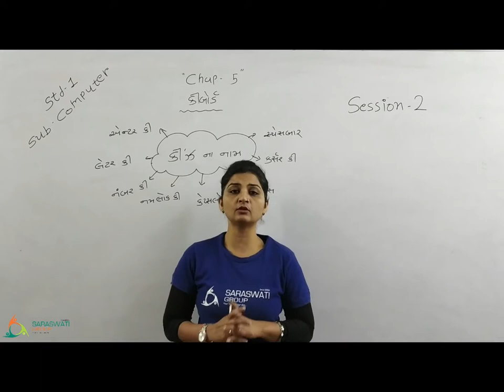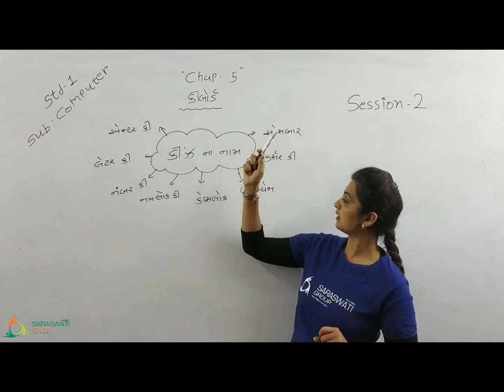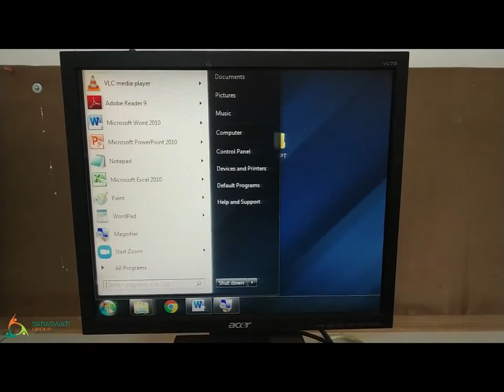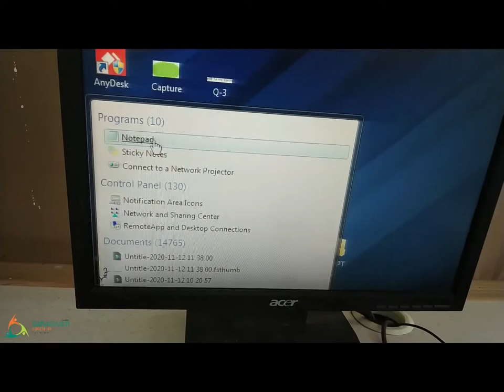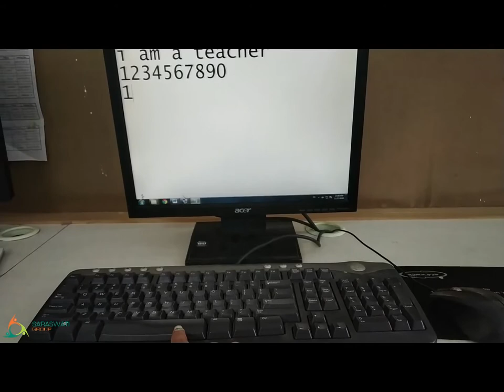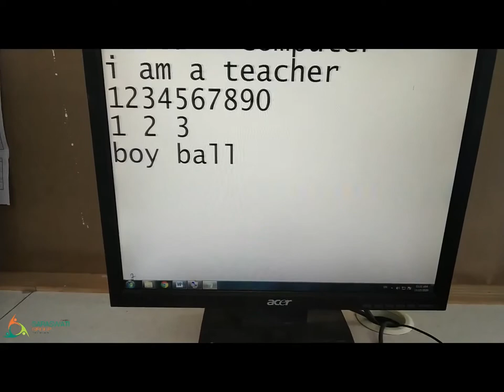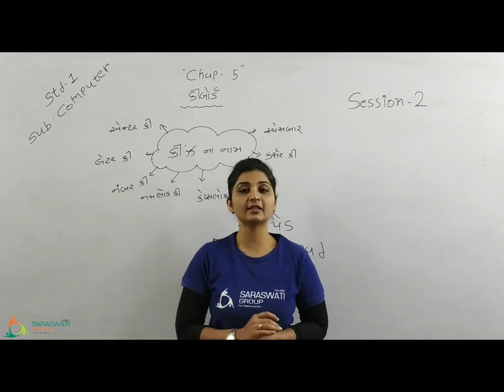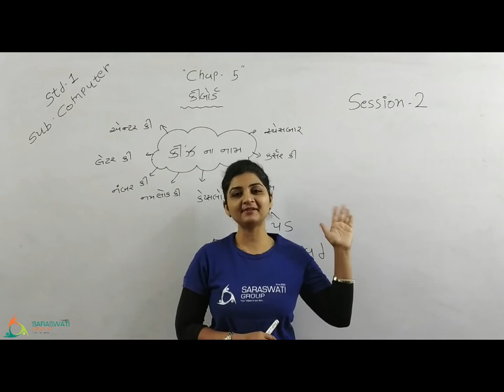COMPUTER II Std 1 II CHAPTER 5 II SESSION 2 II DATE 10-12-2020